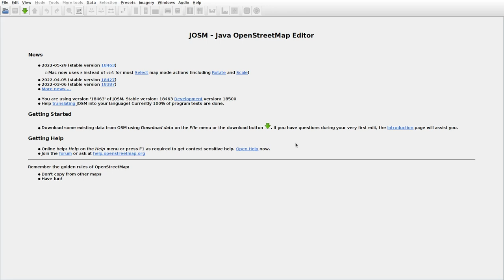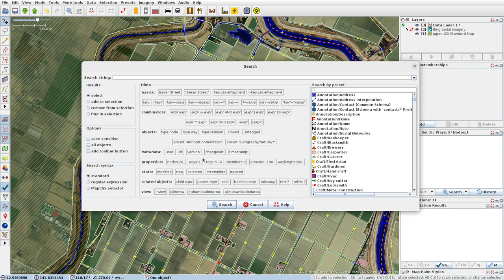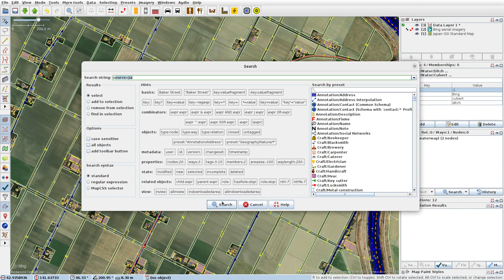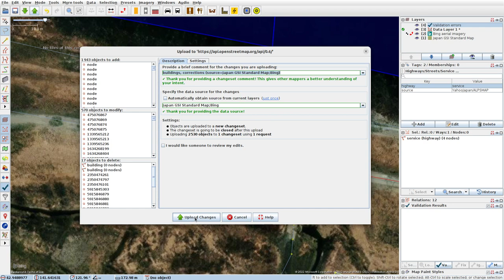JOSMrec1171 2022 06 25